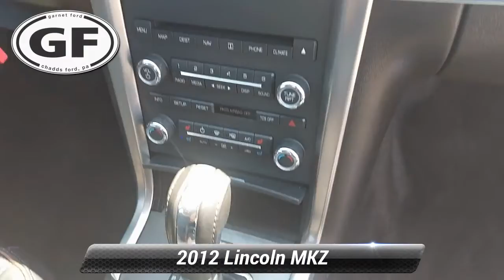Used 2012 Lincoln MKZ Base, West Chester, PA A14533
Garnet Ford

CARFAX One-Owner. Champagne 2012 Lincoln MKZ AWD 6-Speed Automatic with Select-Shift Duratec 3.5L V6 DOHC 24V Fresh Oil Change, AWD, 10 GB Music Jukebox, 17 x 7.5 9-Spoke Chrome Clad Aluminum Wheels, BLIS Blind Spot Information System, Equipment Group 101A, Moonroof, Navigation Package, Navigation System, Radio: Single DVD/CD/MP3/HD, Rear-View Camera.Recent Arrival!Awards:* 2012 IIHS Top Safety PickReviews:* If you*re looking for a mid-size, middle-class, medium-priced sedan with trappings of luxury, then the 2012 Lincoln MKZ has your number. To its credit, the Lincoln MKZ offers a competent drivetrain with its gasoline V6 and class-leading efficiency with its Hybrid. Source: KBB.com* Excellent infotainment features; comfortable seats and driving position; high fuel economy from Hybrid version; responsive steering. Source: Edmunds

[RLVID:1615:39c2a9f83452b3c0:bb3155a3e0274eb8:1]